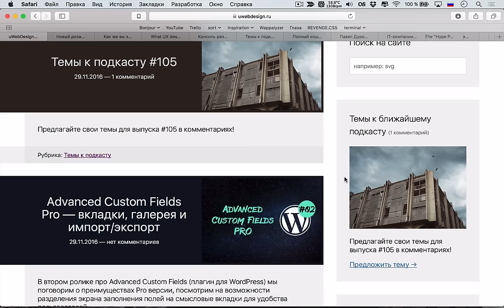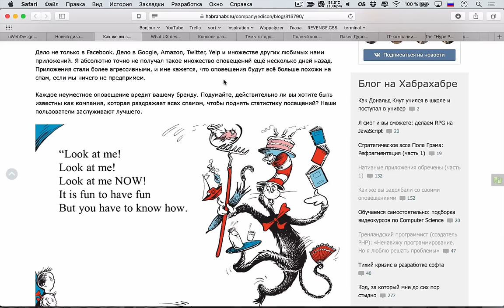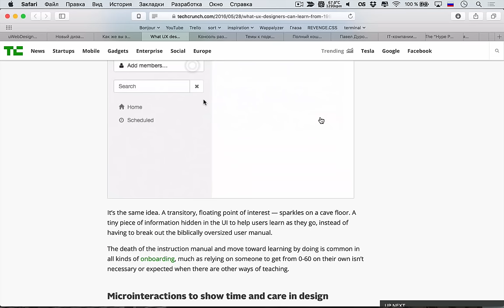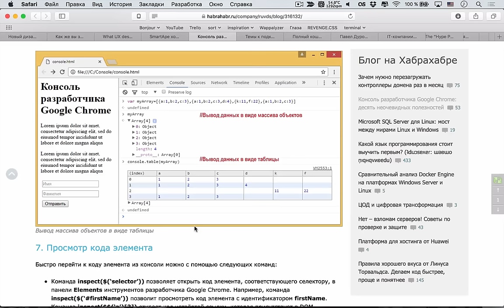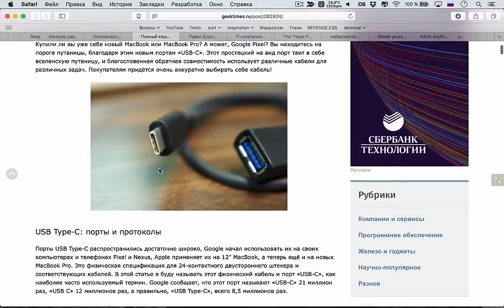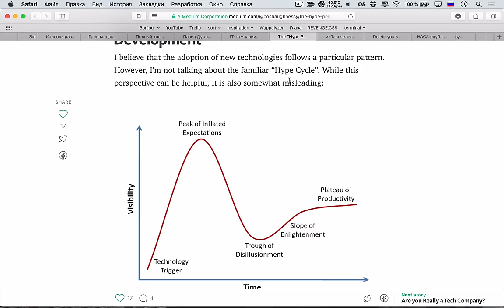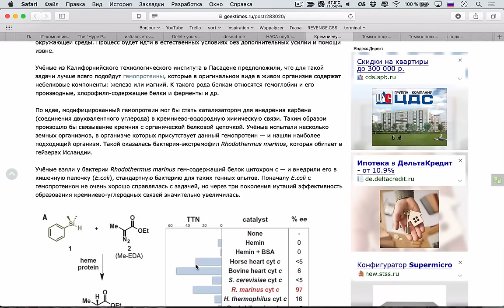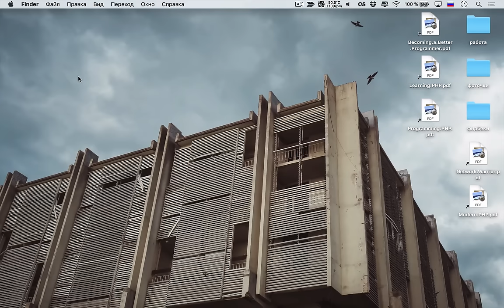ЗАДОЛБАЛИ PUSH-УВЕДОМЛЕНИЯ — Суровый веб #104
Привет, друзья! В этот раз сурово поговорим про UX дизайн бесконечных уведомлений, разберём новый дизайн российских автомобильных номеров от студии Артемия Лебедева. Кроме этого поговорим про скрытые функции консоли разработчиков в Google Chrome, узнаем почему создатель PHP ненавидит программирование, а также рассмотрим такое явление, как «маятник хайпа». И много другого всякого интересного.

Ссылки на темы:
• 03:05 Новый дизайн российских автомобильных номеров
• 11:47 Как же вы задолбали со своими уведомлениями
• 30:20 Что UX дизайнер может подчерпнуть из видеоигр 90х
Разработка
• 46:43 Консоль разработчиков в Google Chrome: десять неочевидных полезностей
• 01:00:38 Cоздатель PHP: «Ненавижу программирование. Но я люблю решать проблемы»
• 01:07:40 Полный кошмар: USB-C и Thunderbolt 3
• 01:23:05 Павел Дуров представил издательский сервис Telegraph
• 01:26:03 IT-компании готовятся к худшему после победы Трампа
• 01:31:45 Маятник хайпов
• 01:42:37 Google избавляется от частных клиентов в России
• 01:45:14 Удали себя из интернета с помощью нажатия одной кнопки
• 01:46:16 НАСА опубликовало официальную финальную версию своего доклада об испытаниях «невозможного» двигателя EmDrive
• 01:49:01 Кремниевую жизнь можно синтезировать на Земле
• 01:52:56 Темы к подкасту #104